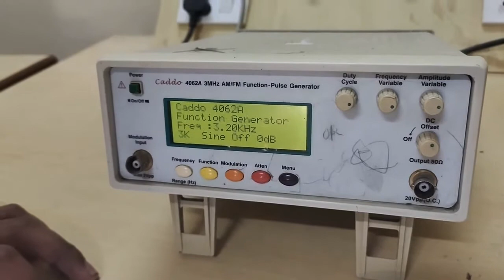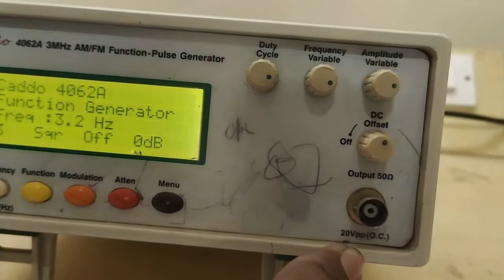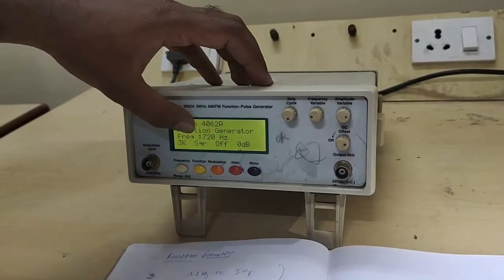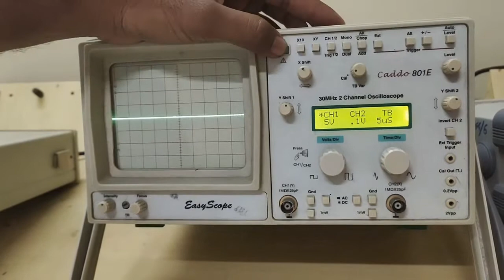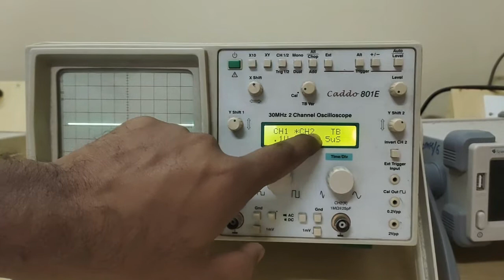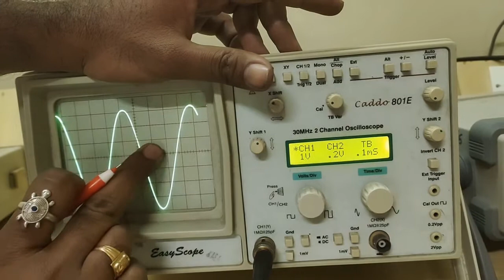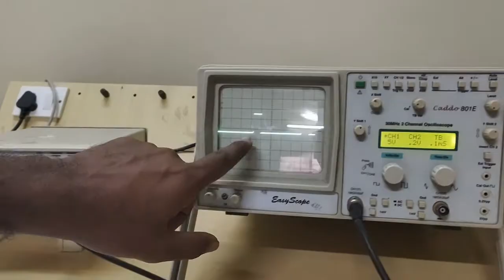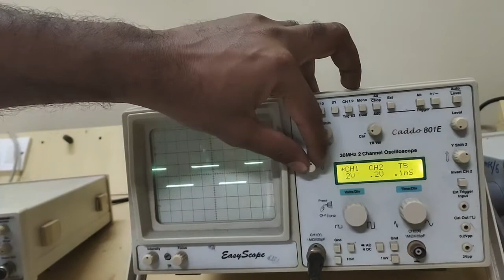Familiarization with Oscilloscope and function generator